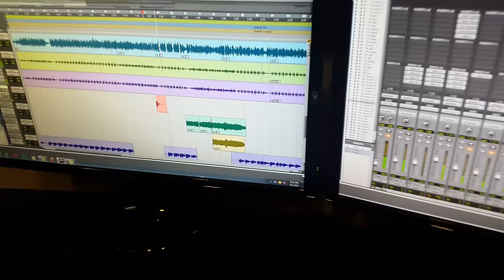Nepal's top guitarist Roshan Sharma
Guitarist Roshan Sharma Nepal
Copyright and all other online rights is reserved to Twelve Notes Music